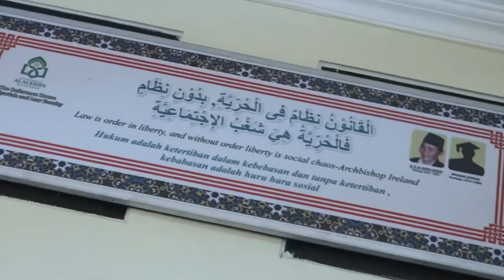SELAMAT HARI RAYA IDUL FITRI 1444H / 2023 M